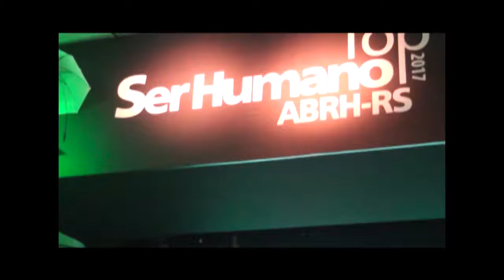GUARIDA IMÓVEIS RECEBE O OSCAR DO RH